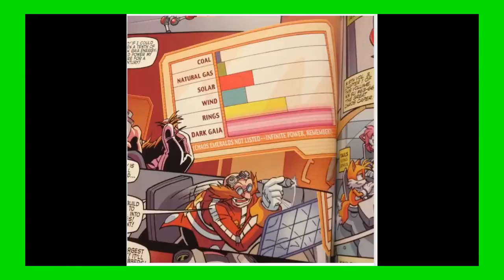Goku protiv Sonika ko bi pobedio u borbi ?(2021)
Goku protiv Sonika ko bi pobedio u borbi Sega vs Shonen Jump! Dvije brze, herojske i ludokose maskote 90-ih će se boriti! Hoće li Sonic zazvoniti u još jednoj pobjedi, ili će Son Goku uništiti Sonika ?
Heroja ima mnogo, ali ova dva heroja i odgovaraju svim najgorim zlikovcima ikada. Transformirajte se u žuti super oblik i još mnogo toga.Sonicova najistaknutija sposobnost je njegova brzina. On lako može probiti zvučnu barijeru u samo nekoliko sekundi. Iako je njegova najveća brzina nepoznata, dostigao je u prosjeku 765 mph.
A sa svojim Spin Dash-om, može postići maksimalnu brzinu gotovo trenutno. I ovim napadom uništio je brod i mnoge leteće mašine dr. Eggmana kao što je Egg Mobile, koji se odupiru Dark Gaia-u koji je razbio više zvijezda. Čak i Sonic formira tornado oko neprijatelja kako bi ih oslabio.Sonic Pojačajte pokret koji pokreće Sonic koji ide mnogo brže od brzine zvuka, čak i leti u visokim metrima dužine, Skid Attack i Vatrena varijanta, i Trick Action koju Sonic može kretati akrobatskim pokretima usred zraka. Prilagođene radnje koje za Haos Emeralds.
Gun Drive omogućava Sonicu da baci smaragd, a zatim brzo juri naprijed i uhvati ga.Tokom svojih avantura, koristio je razne štitove kako bi poboljšao svoje sposobnosti. Svaki štit može odbiti manje projektile i imati ekološke prednosti, iako će se raspasti nakon što blokira smrtonosni udarac.
Ah, svi Sonic likovi koje je Sonic koristio Chaos Emeralds mogu manipulirati vremenom, a u najgoroj Sonic igri za mene, Sonic napad može smanjiti vrijeme i zaustaviti ga.
A kada se forma konačno smiri, Sonic se vraća u normalu na vrhuncu fizičkog oblika, bez obzira na njegovo stanje prije transformacije. Ali sada se pojavljuje Hyper Sonic, bolja transformacija od Super Sonica, s tim da Sonic ima više snage od Super Sonica. Uništite korisnike solarnog razbijača sistema i u sudaru uništite svemir.
Sonic: Bilo je sjajno udružiti se s tobom. Nadam se da ste naučili nekoliko trikova koji će vam pomoći u budućnosti. Mislim u prošlosti. Znaš šta mislim!

Klasični Sonic pomera glavu afirmišite Sonica, trčite i pokušajte da uradite Sonic Boost, padajući glavom na zemlju.

Sonic: Čovječe, slatko! I samo ćeš biti bolji.

Tails i Classic Tails šetaju blizu Sonica.

Classic Tails: Evo naše vožnje.

Četvorica vide portal. Sonic i Classic Sonic rade pet. Tails i Classic Tails također. I verzije Classics koje rade na portalu.

Sonic: Hej Sonic! Uživajte u svojoj budućnosti. Biće super!

Klasične verzije ulaze na portal. Portal se zatvara.

Goku
Wiz: Poslat na Zemlju sa planete Saiyan Planet Vegeta, Kakarot je zapravo poslan da ubije stanovnike Zemlje. Međutim, ključni pad na glavi kada je bio tek beba ga je zauvek promenio. Njegov staratelj, deda Gohan, dao mu je ime Son Goku, i tada je započeo svoj put da postane najjače biće na svetu.

Boomstick: Čak i kao klinac, Goku je već bio jedna od najjačih stvari. Trenirao je sa psiho-ludim gospodinom Popom i perverznim majstorom Roshijem kao klinac, a čak je kao klinac pobijedio Namekianca po imenu Piccolo. Čovječe, to je jedan zao mali dječak.

Wiz: Ali tu nije stalo. Četiri Gokua godine kasnije, Piccolo Jr. ga je izazvao na revanš.

Boomstick: Nakon što je jedva pobijedio u borbi, Goku se oženio svojom ljubavnicom iz djetinjstva Chi-Chi i dobio dijete po imenu Gohan.

Wiz: Koga je odgajao četiri godine.

Boomstick: Najviše vremena koje provodi sa svojim sinovima. Kakav užasan otac. Vjerovatno bi bilo duže da njegov brat nije došao i natjerao Gokua da se ubije.

Wiz: Ali dok je bio mrtav, otišao je u Drugi svijet i trenirao sa moćnim Kraljem Kaijem u desetostrukoj gravitaciji kako bi se borio protiv novih Saijana koji dolaze na Zemlju.

Boomstick: Dok je trenirao na Planeti kralja Kaija, Goku nije samo postao jači i brži, već je naučio i Kaio-Ken i jedan od najjačih poteza u seriji, Spirit Bomb.

Wiz: Nakon što je jedva pobijedio u borbi protiv Vegete, Goku je trenirao sto puta gravitaciju kako bi se borio protiv tiranina Frieze.

Boomstick: Nakon što je Kaio-Ken puta 20 propao i velika Spirit Bomba nije uspjela ubiti Friezu, sve što je trebao vidjeti je kako njegov najbolji prijatelj ponovo umire.

Wiz: Da postanem-

Boomstick: Nezakonito plavuša!

Wiz: Ne. Super Saiyan.

Boomstick: Ali ima još toga! Nakon što je prebio Friezu, Goku je naučio Instant Transmission.

Wiz: Kao što smo govorili u Goku protiv Supermena, potpuno je trenutno. Dakle, INSTANT prijenos.

Boomstick: Čekaj zašto opet idemo preko Gokua?! Zar ne možemo jednostavno koristiti informacije iz Gokua protiv Supermana? Pa, uradili smo to na Taokaka protiv Blaira...

Wiz: Da, mi to ne radimo. Zapravo, sjećate se kako smo rekli da Goku može podići 40 tona u osnovnom obliku?

Boomstick: Do đavola, da! Goku je prilično moćan. GO GOKU!

Wiz: Pa znaš gdje je podigao tih 40 tona?